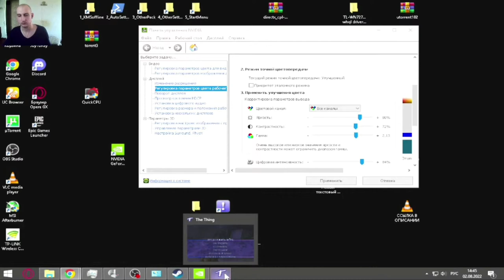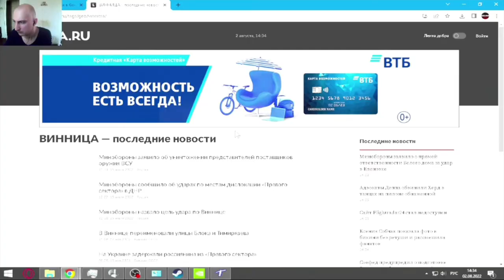ЧТО СЛУЧИЛОСЬ С ФЫВФЫВОМ? РАЗБОР СИТУАЦИЙ ОТ GeloM16 (GeloM16 - стрим моменты)